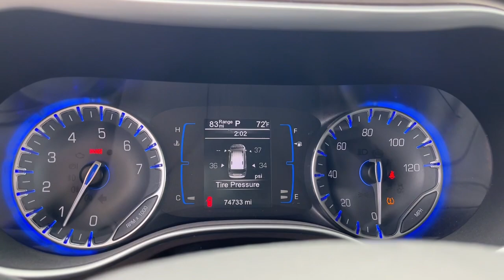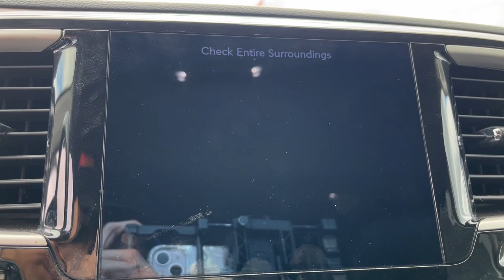2017 Chrysler Pacifica Grovetown, Evans, Augusta, Aiken, Hephzibah, GA 1UA0098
Molten Silver Used 2017 Chrysler Pacifica Touring L available in 330 Highway 25, North Waynesboro, Georgia at Paul Thigpen Ford of Waynesboro. Servicing the Grovetown, Evans, Augusta, Aiken, Hephzibah, GA area.

#{MAKE}
#{MODEL}
2017 Chrysler Pacifica Touring L - Stock#: 1UA0098

Molten Silver 2017 Chrysler Pacifica Touring L FWD 9-Speed Automatic 3.6L V6 24V VVTbrIf You Aint Dealin with Paul You Aint Dealin at All!brbrOdometer is 808 miles below market average! 18/28 City/Highway MPGbrbrbrAwards:br  * 2017 KBB.com 10 Favorite New-for-2017 Cars   * 2017 KBB.com 12 Best Family Cars   * 2017 KBB.com Best Buy Awards   * NACTOY 2017 North American Utility of the Year * *Discounted price Includes our Paul Thigpen Ford of Waynesboro  TRADE-IN ASSISTANCE  discount of $2000.00* * * *Discounted price Includes our Paul Thigpen Ford of Waynesboro  FINANCE WITH US -N- SAVE  discount of $1250.00* * - All discounts & promo offers are reflected in in discounted pricing (see qualifying details below) - To qualify for Trade-In Assistance - customers must trade-in a 2010 or newer vehicle. Trade must be in working condition with current registration taxes inspections(safety or Gov) and misc. Fees. - To qualify for FINANCE WITH US -N- SAVE discount you must qualify for and finance at least $10000.00 of purchase balance through a dealer sourced Credit Union bank or financial institution. **Consumer must refer to this ad to receive discounted pricing**Employees and their family members are excluded from special pricing discounts**